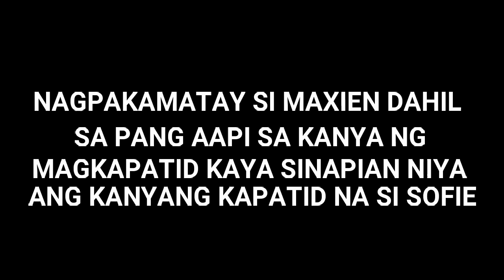PLAY WITH ME EPISODE 1